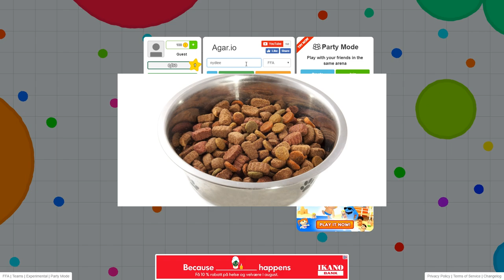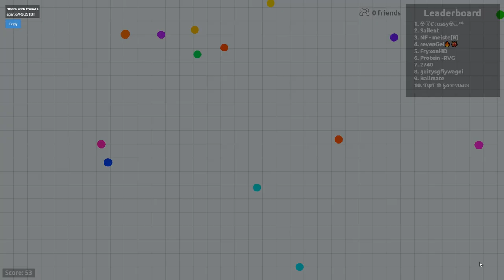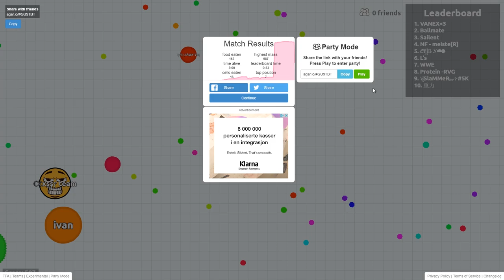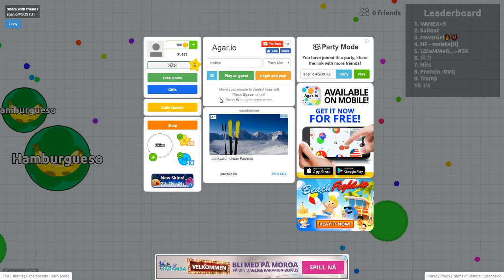NÆR DØDEN OPPLEVELSE!! *VI SPISER HUNDEMAT* AGARIO?